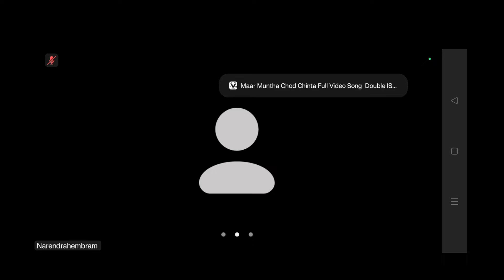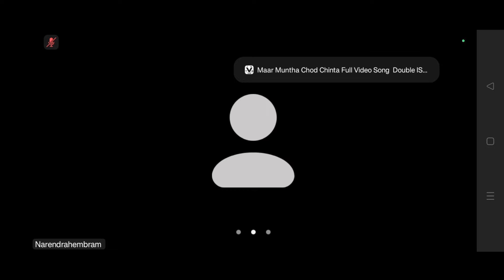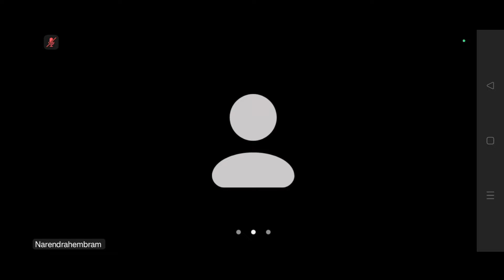Sengel Zoom Meeting Today|ᱡᱩᱢ ᱢᱤᱫᱩᱱ ᱜᱟᱞᱚᱪ || 30. 08. 2024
today

salkhan murmu news today

salkhan murmu news 2022today

today

santali salkhan murmu new